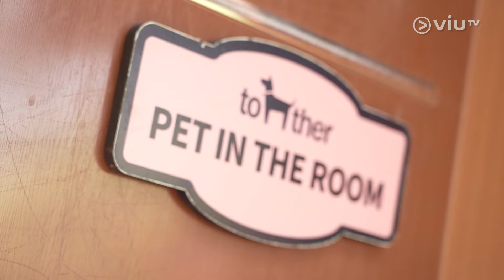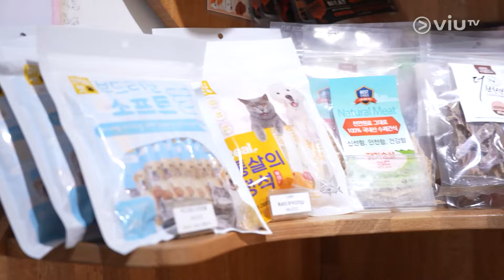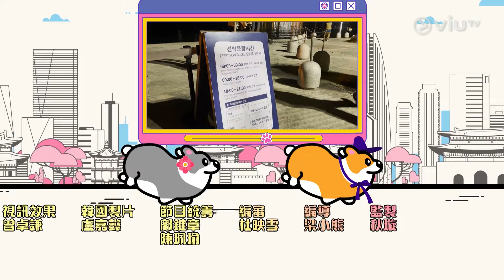《狗仔隊亂入Seoul》 EP 8 - 南怡島寵物之旅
南怡島向來是旅遊聖地，原來寵物好friendly？Dixon帶著狗狗Teddy經水路入島，Kathy則體驗飛索；二人帶著狗狗Teddy玩勻島內各項設施，經過連日相處，Teddy會否向二人敞開心扉呢？